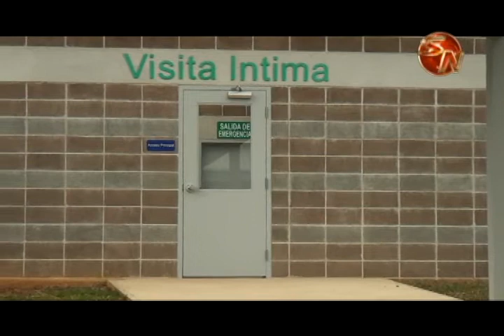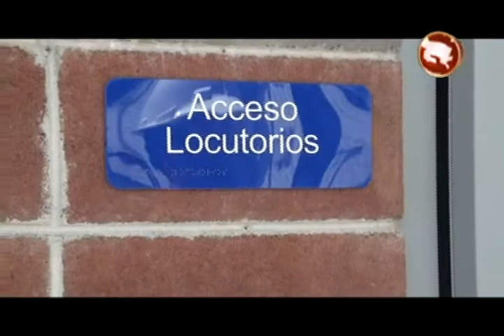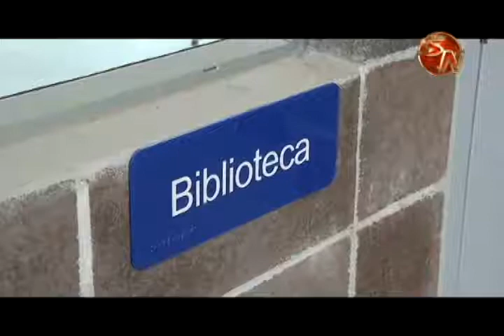Con menos personal de seguridad tratan de dar atención en la Unidad Productiva